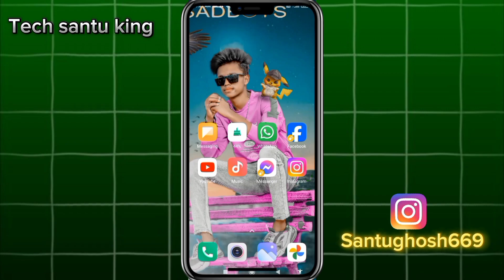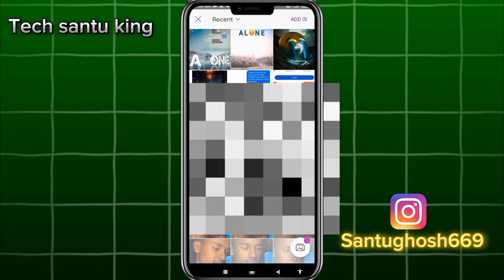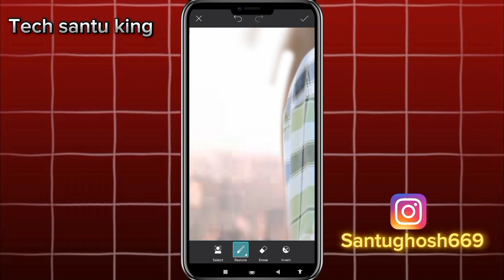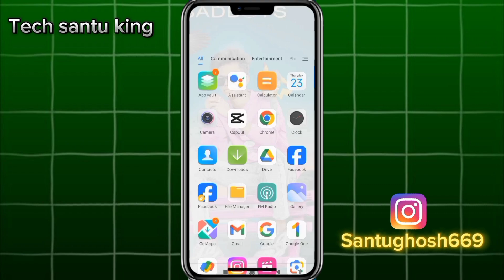How To Photo editing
so hello everyone my name is santu aap dekh rahe Ho tech santu king

✓Facebook I'd

✓Instagram I'd

° PHOTO BACKGROUND →